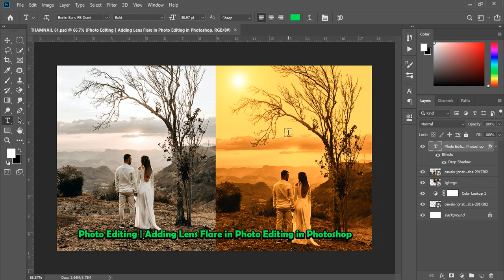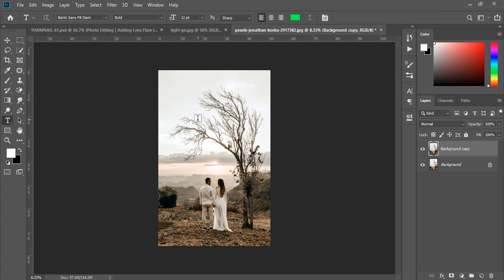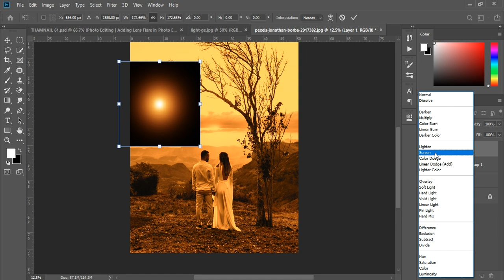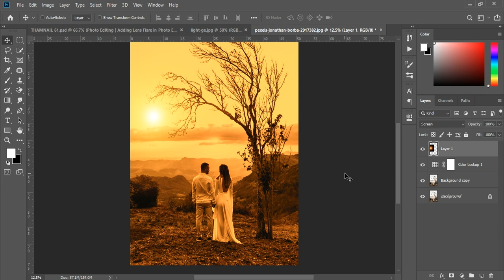Adding Lens Flare in Photo Editing | Color Matching in Photoshop |Color Grading |Color Correction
Photoshop me Photo Editing | Adding Lens Flare in Photo Editing |color match photoshop photo 2023

Photo Editing  Adding Lens Flare in Photo Editing in Photoshop cs6 in Hindi
Photo Editing  Adding Lens Flare in Photo Editing in Photoshop cs6 in
Bengali
Color Matching in Photoshop: Fast and Easy Method 90 Second Tip
Copy Color Grading from Paintings with Photoshop
How to Color Match Images in Photoshop FAST & EASY METHOD
Match Color with 3 Major Clicks in Photoshop
color correction with adjustament layer davinci easy
color correction with easy technique photoshop tutorial
what video editing tools that is easy to use and beginner friendly with effects and transitions plus music and color correction
color correction underwater video in photoshop
color correction pro tutorial in photoshop
color correction in photoshop with blureray glasses